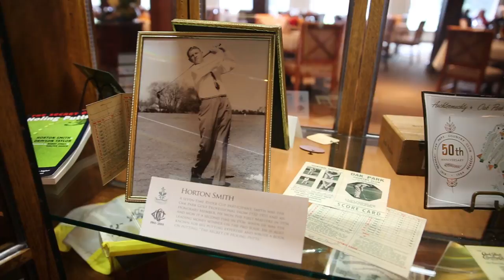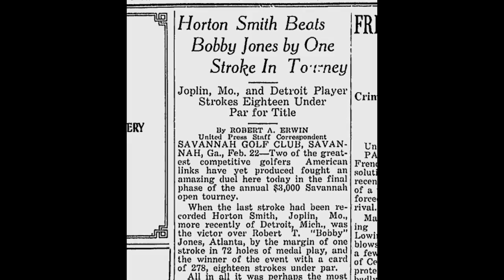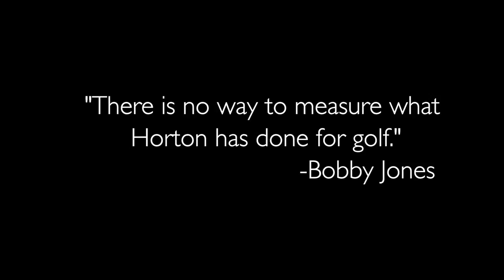Horton Smith HOF video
Horton Smith, PGA Professional and past president of both the Illinois PGA Section and the PGA of America, was enshrined in the Illinois Golf Hall of Fame recently. Learn more about this man of great character and playing ability who served as the PGA Professional at Oak Park Country Club for several years.